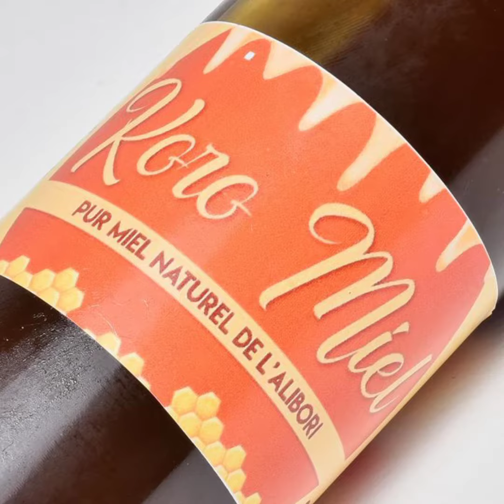Présentation de l'entreprise Koro services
Koro-services est une entreprise qui intervient dans plusieurs domaine a savoir:
L'apiculture ( fabrication, installation, colonisation des ruches, suivie,entretien et récolte)
La foresterie
La transformation des produits tropicaux
La vente des produits de la ruche (le miel, la cire, la propolis, gâteau de miel, le pollen...)
La liqueur a base de miel
Wishky crèmes a base de miel